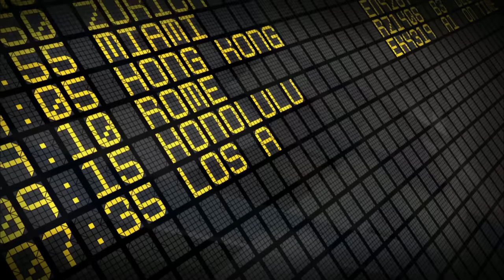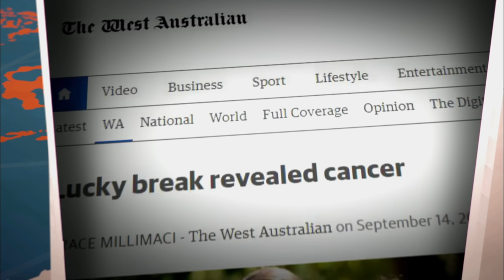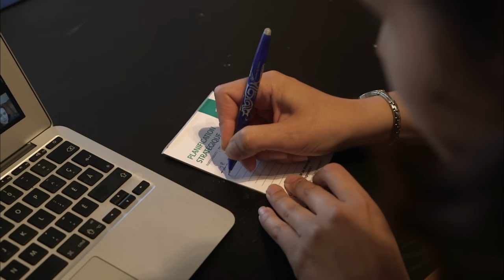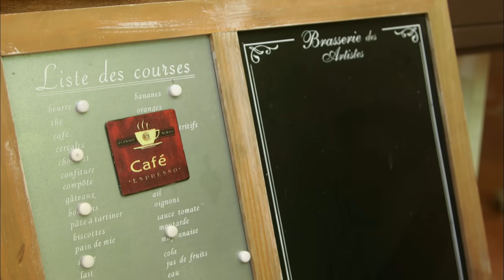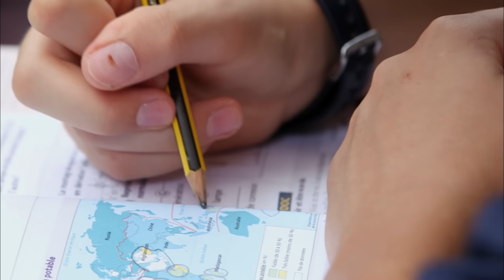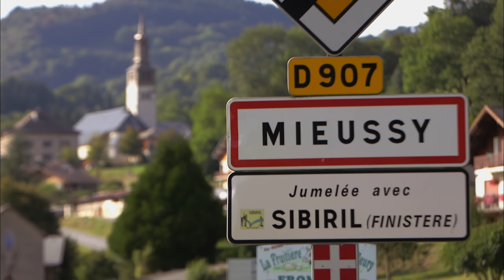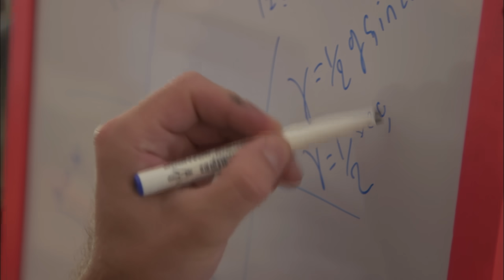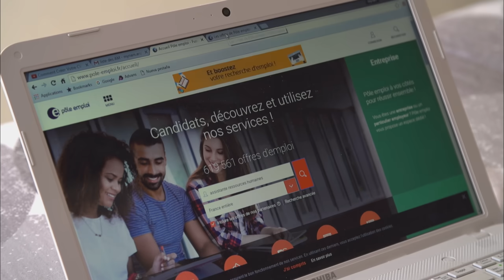Le retour des expatriés : ils reviennent en France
2 millions de français vivent à l'étranger et tous les ans, 200 000 reviennent en France après des années d'expatriation. Derrière chaque retour, il y a une histoire personnelle.
Suivez 3 familles françaises sur le chemin du retour.